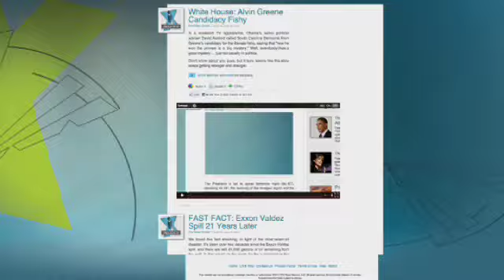GOP Contender Thaddeus McCotter on What Separates Himself from the Pack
Another GOP candidate has entered the race for 2012, but can Michigan Congressman Thaddeus McCotter distinguish himself amongst an already crowded GOP field? Rep. McCotter said that his comprehensive view of the challenges facing the country - the threat from China, dealing with the Iranian regime, and preventing federal bureacracy imposing its views on the American people - makes him uniquely prepared for the role of commander-in-chief.

Gretchen challenged McCotter to a "lightning round" of questions on current issues, including the national debt, bank bailouts, auto bailouts, health care and who he would choose as his vice presidential running mate!